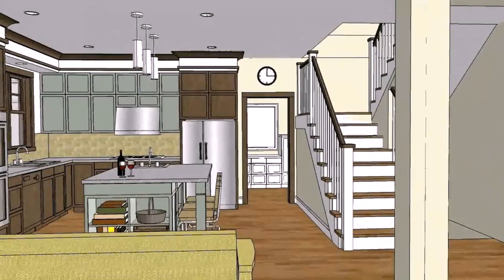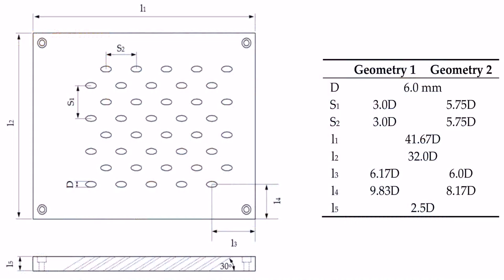Floor Plan House Design Philippines - Gif Maker DaddyGif.com (see description)